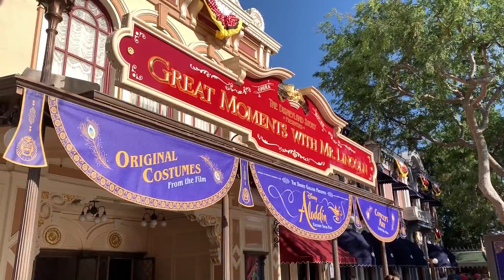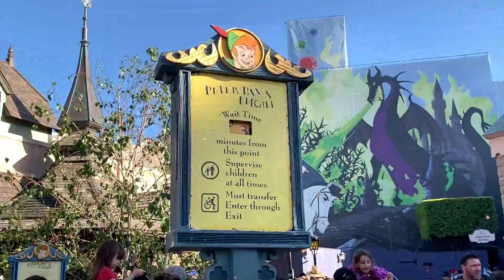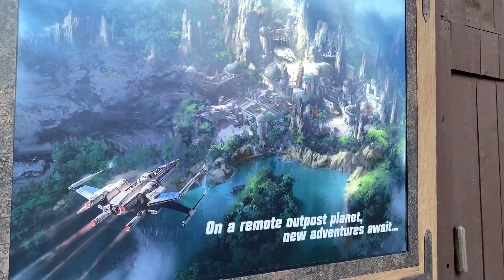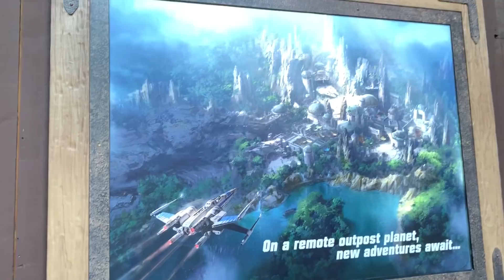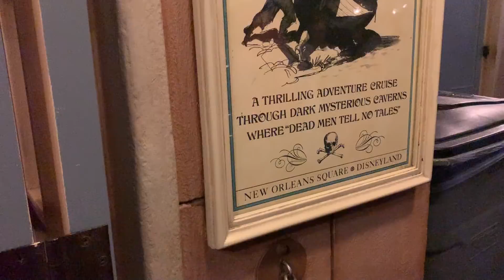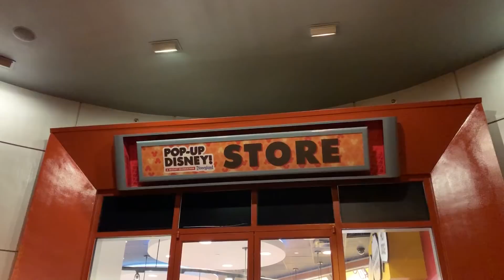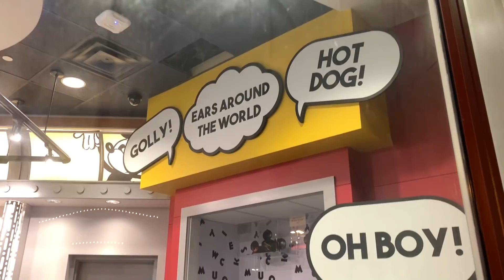Galaxy's Edge is ALMOST HERE + An Aladdin SNEAK PEEK! | Disneyland Ep. 53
Join Cali Coasters and I as we visit Disneyland on an insanely busy day and get sneak peeks of Galaxy's Edge and Aladdin!